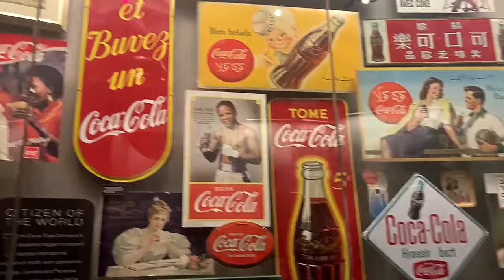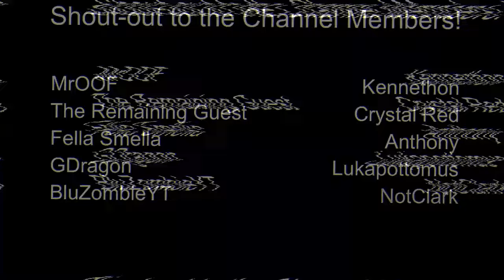My 3 Week Vacation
Best time of my life, like the two years before it! :D

Friends
XxCrystalRedxX

Misc.